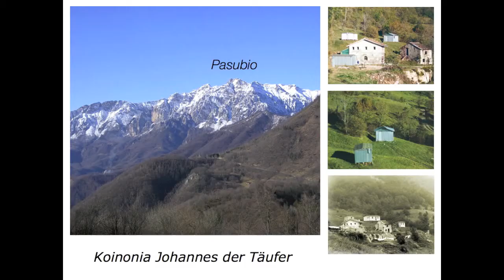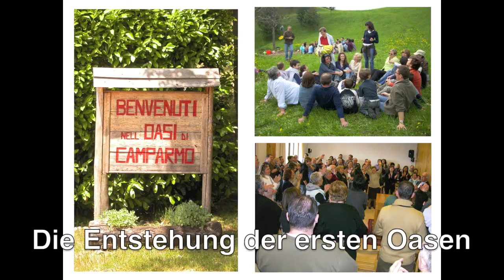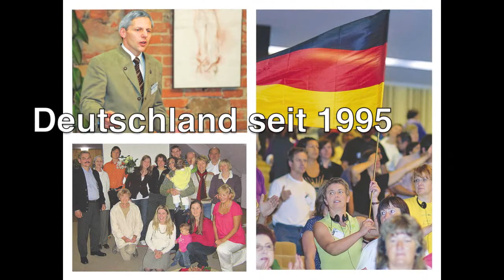Vorstellung Koinonia Johannes der Täufer